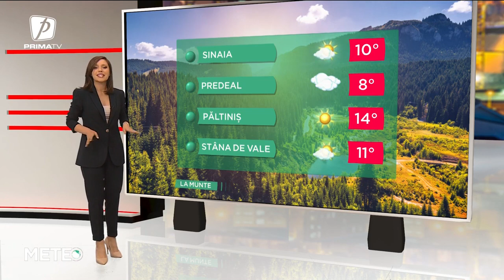VREMEA 3 NOIEMBRIE 2022